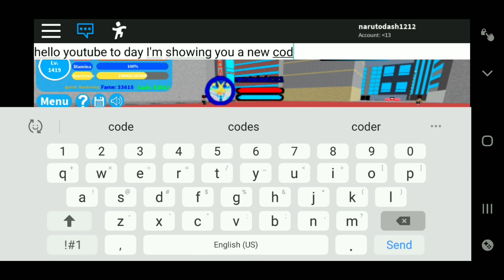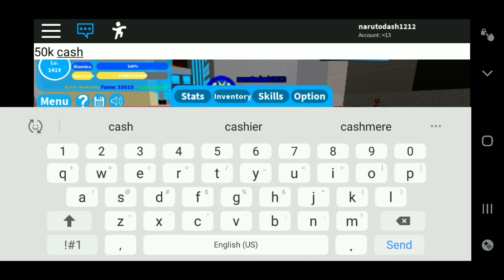Boku no roblox new code